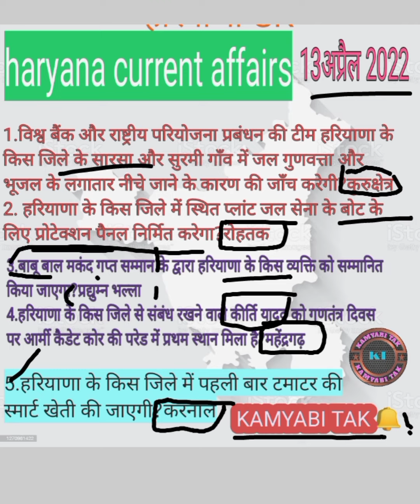Haryana Daily Current Affairs & GK #3| Most Important Question | Haryana Static GK | By Sunil Sir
इस क्लास में हरियाणा की विभिन्न आगामी परीक्षाओं की तैयारी को और अधिक मजबूत बनाने dailycurrentaffairs